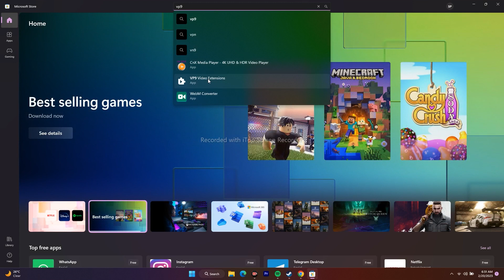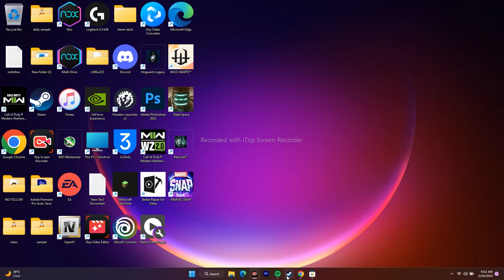How to Fix Returnal Black Screen Issue On PC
Returnal is a popular third-person shooter game developed by Housemarque and published by Sony Interactive Entertainment. The game features an intense single-player campaign with an interesting storyline and gameplay mechanics that are both challenging and fun. However, like many games, Returnal is not without its share of technical issues.

One of the most common problems that players have been facing is the black bars on the screen issue or the broken screen issue. This issue is especially prevalent in ultrawide resolutions, where the game’s aspect ratio may not be properly displayed on the screen. In this article, we will look at how to fix the Returnal black bars on-screen issue.

How to Fix Returnal Black bars on screen issue
Here are some ways to fix the Returnal black bars on the screen issue.

How to Fix Returnal Issues on pc